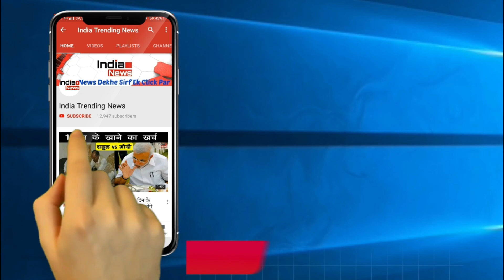Bigg Boss 12 : Surbhi Rana Fight With Khan Sisters | सोमी और सबा पर भड़की सुरभि राना !!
Bigg Boss 12 | BB12 | Episode 13 | 03 Oct 18 | Day 17 |
India Trending News (ITN) : Surbhi Rana Fights With Somi Khan.